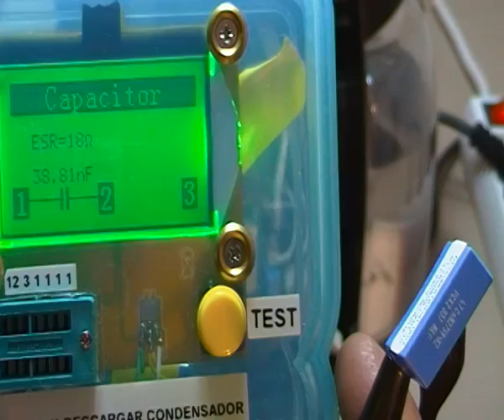REPARACION PLACA ELECTRONICA CAFETERA KRUPSS NESPRESSO NO ENCIENDE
Nuevo video dedicado a una averia tipica de las cafeteras Nespresso, este es el modelo KRUPSS XN 2001, pero la placa electronica es comun a muchos modelos, la maquina al conectarla parpadea, el led verde del boton lo hace con menos intensidad, cuando esta fijo el led a punto de pulsar, pulsamos y la maquina se apaga completamente, la averia esta localizada en el condensador grande rectangulas de 470 nF /275V MKP X2, aconsejo sustituir el mismo por uno de 680 nF, reparada en 10 min

lo que he localizado en internet por si a alguno os sirve de ayuda:
MANUALES: